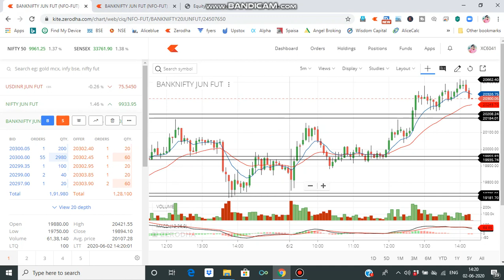alice blue live trading, live trading intraday, angel broking live trading,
Helo नमस्कार दोस्तों, आपका बहुत बहुत स्वागत है हमारे "SUKANTO HALDER " चैनल में